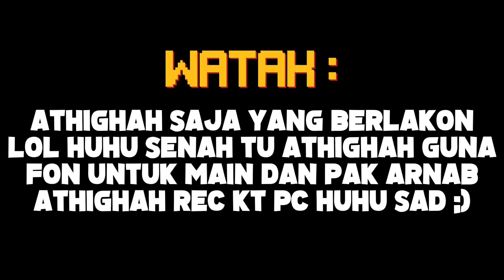Orang Puasa VS Tidak Puasa ll Brookhaven 🏡RP ( Roblox Malaysia ) Drama Puasa Roblox 2022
Video Inspired by @AKUDAV & @Cengkerik

MY EQUIPMENT
PHONE ► REDMI NOTE 10
LIGHTING ► RINGLIGHT
MIC ► GOLIVEMIC PODRO 1200RGB MIC
WEBCAM ► AVF GAMING FREAK
SPEAKER ► SADA
KEYBOARD AND MOUSE ► AULA / THUNDEROBOT

CHECK OUT OTHER CHANNEL

I LOVE TO WEAR HIJAB BY : HAZIQ SCARF EXCLUSIVE

Listen ad-free with YouTube Premium
Song : Springtime Stroll
Artist : secret crates
Album : Springtime Stroll
Licensed to : [Merlin] Symphonic Distribution (on
YouTube by : behalf of HUMBLE PALACE)